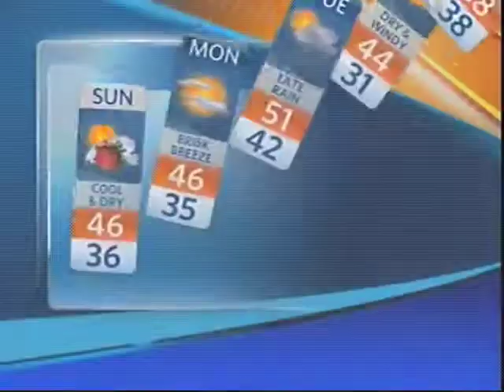Veronica De La Cruz anchoring on the Today Show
NBC's Veronica De La Cruz at the News Desk.